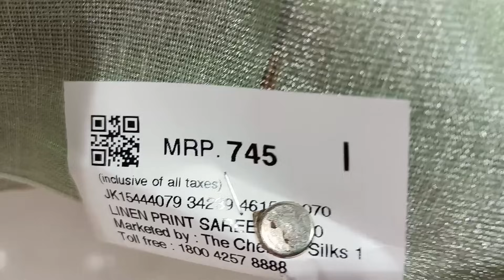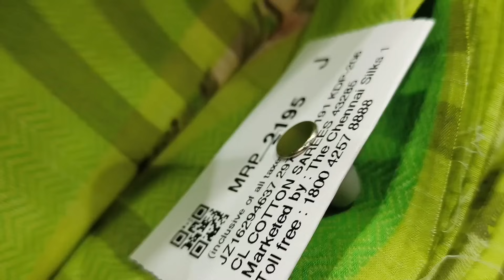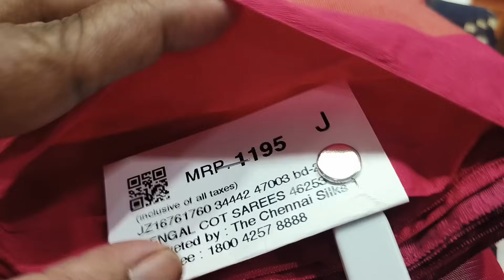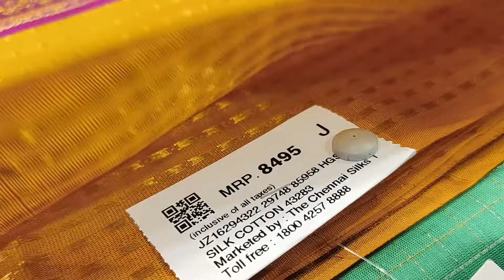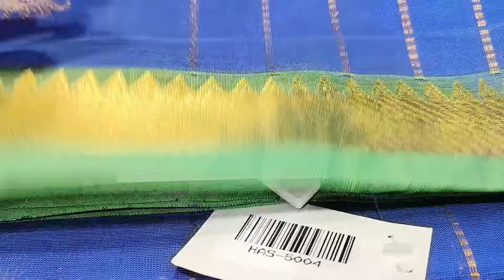Chennai Silks Diwali 🎇🪔 Collection Khadi cotton pure silk cotton saree Fancy silk cotton saree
Tnagar
Chennai